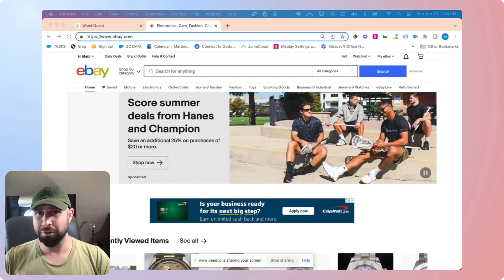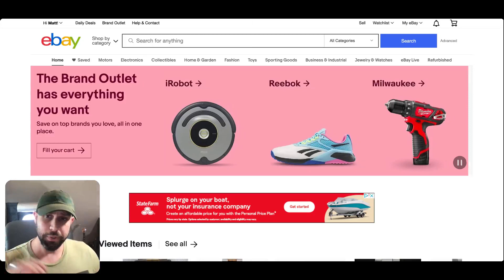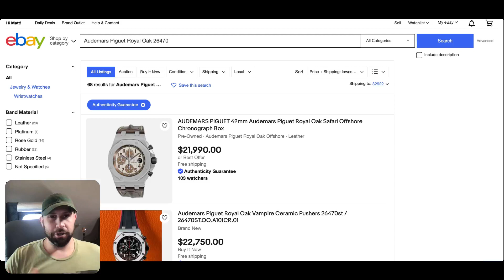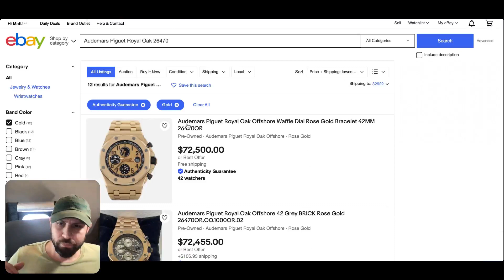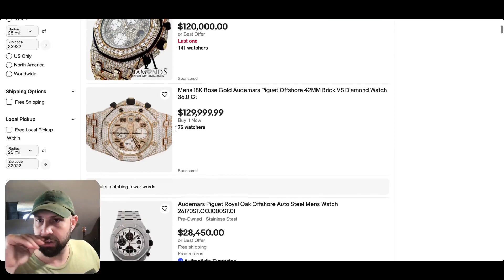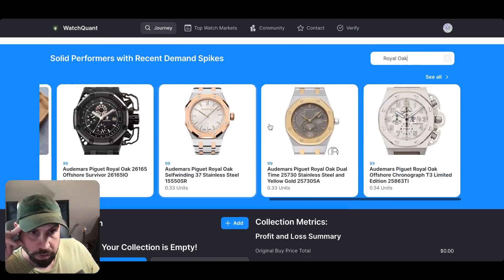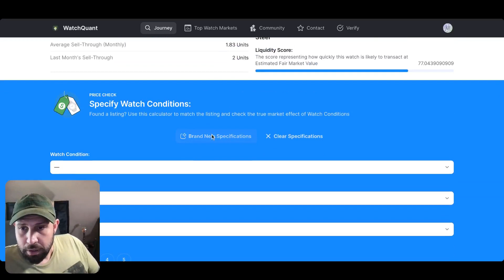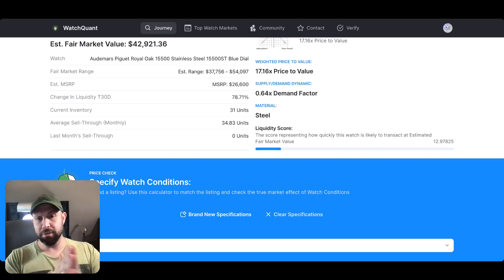Buying the right watch at the right price using Demand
This video will teach you how I check recent demand on a watch BEFORE I buy it, and then if it's not good, how I "check around the lot" to see if there's another watch that I also like with better demand. Should you buy the watch "you like"? Heck yea. Heck YEA!

People spend 5-100k on a watch... More than you would spend on a car in some cases and just e-Commerce it... No advice from a dealer or a broker... Why? Well, maybe that's ok, if you do a little work to learn about the market first...